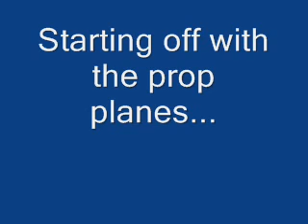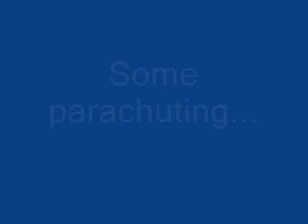Chicago Air & Water Show 8/15/2009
Roughly cut and hardly edited, here are some shots of the 2009 Chicago Air & Water show.  It's meant so you can skip around to different parts, not necessarily watch the whole thing because the editing sucks ;)

The song is "Citizen Soldier" by 3 Doors Down. Sounded suiting for this video. Don't know why it's repeated 3 times?